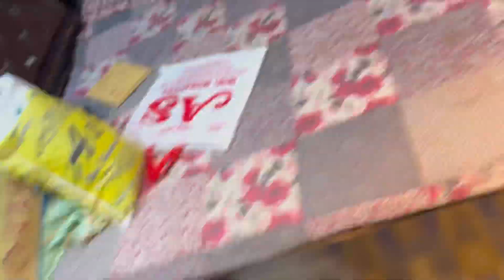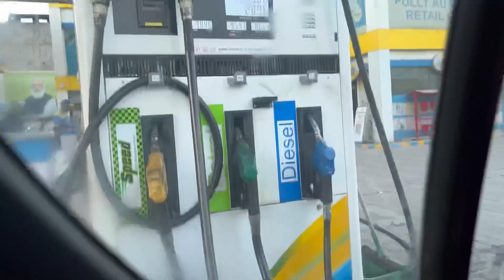SLip in front of BARAT😂 || मुझे dekhKar पगला गयी थी 😂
Titles to search - 💕💕

Armanvloge video
Wedding video
Marriage video
Wedding funny video
Funny Dulha Dulhan
Wedding green screen effects
Wedding song shadi song
Wedd dance song
Rihanvloge
Wedding song hindi
Shadi song
Shadi me zarur ana
Shadi tere naa kravange
Meerut ki shadi
Hotel shara farms meerut
Hotel sahara farms hapur road
Up wedding